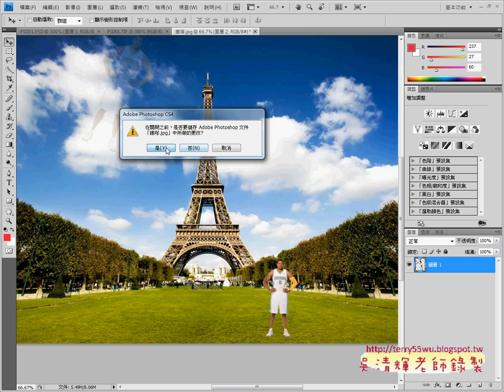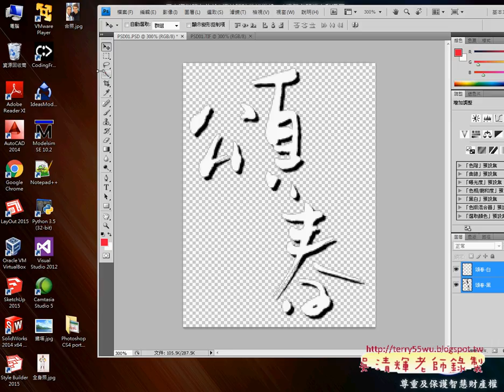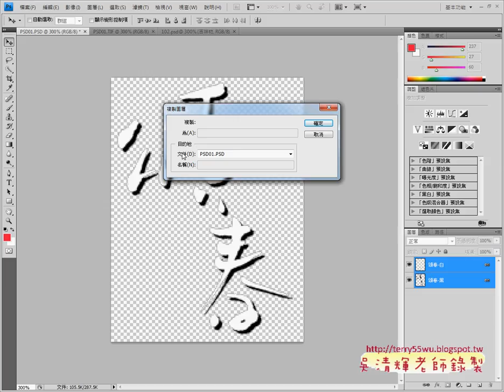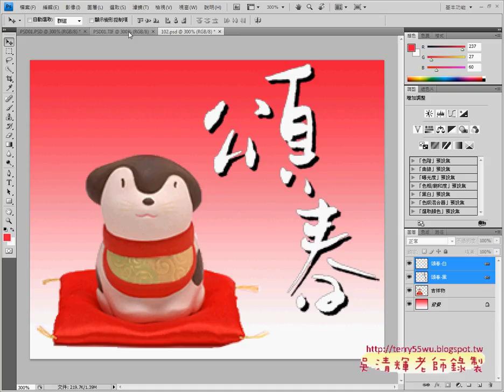10204 製作頌春陰影字